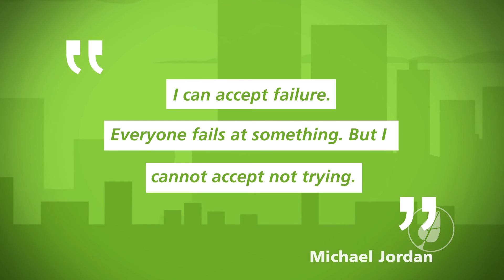Twitter For Business | TheGreenCityStartup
Hints & Tips

Brandon gives useful tips for Entrepreneurs looking to use Twitter to promote their business.